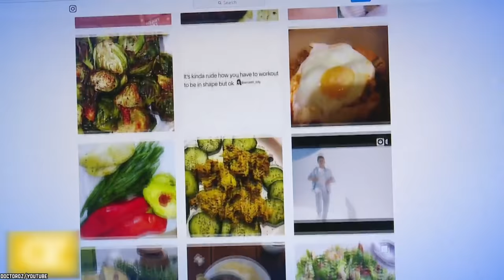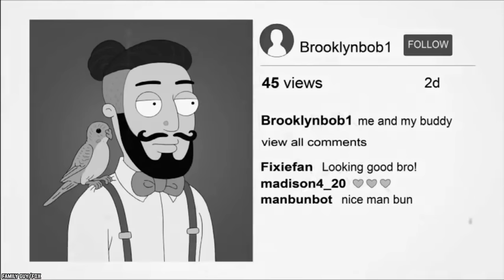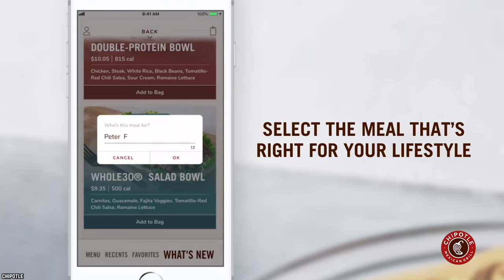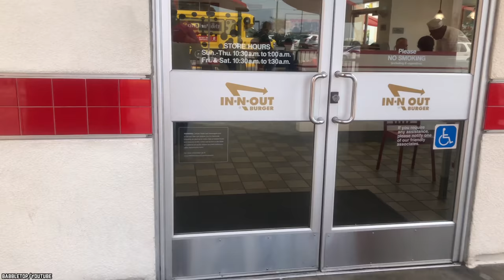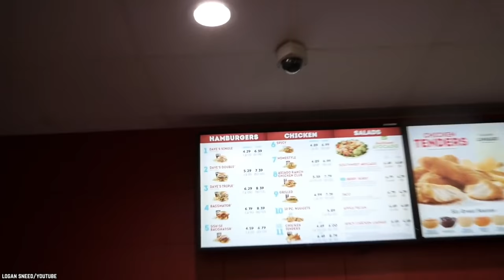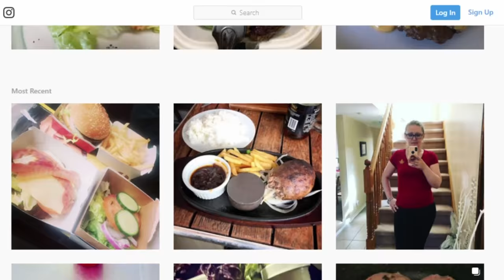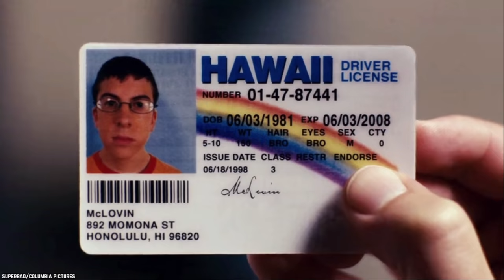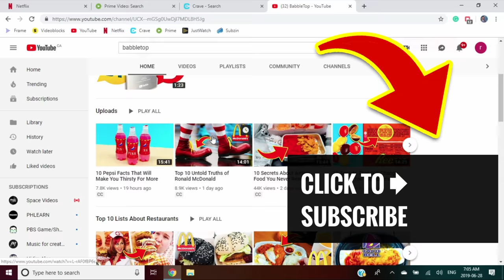10 Fast Foods You Can Still Eat On A KETO DIET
Here's a list of 10 Fast Foods You Can Still Eat On A KETO DIET. The Keto diet has become more popular, these are 10 fast foods you can eat while on a keto diet.

Most of us have heard about a Keto diet because we have either dabbled in it or know someone who has. But for those of you who don’t know, a Keto diet is a high-fat, adequate protein, and low carb diet. Though most diets feel restricting, this one is not! Here are ten fast foods you can still eat on a Keto diet!

If you enjoyed this list of 10 fast foods you can still eat on a keto diet then comment

TIMESTAMPS:
0:24 McDonald’s Big Breakfast
1:52 Panera Bread Power Breakfast Bowl
3:17 Chipotle Salad Bowl
4:54 Chick-Fil-A Chicken Nuggets
6:15 In-n-Out Burger “Protein Style” Cheeseburger with onion
8:15 Wendy’s Double Stack Cheeseburger (no bun)
9:52 Wendy’s Baconator (no bun)
11:07 Jimmy John’s Italian Night Club
12:28 Popeye’s Blackened Tenders
13:19 Double Meat Whataburger

SUMMARIES:
- McDonald's was established in 1940 and has over thirty-seven thousand locations. Though this restaurant is popular and is known around the world, it is not really synonymous with dieting. McDonalds and dieting in the same sentence?!
- The next item on the list is a nice big breakfast bowl from Panera Bread, with steak, two eggs, avocado, and tomato. Breakfast bowls are all the rage right now so this is not only a good choice on the Keto diet, but it is also super trendy.
- This one is a yummy Keto friendly option from Chipotle! The Chipotle Salad Bowl, with steak, romaine, cheese, sour cream, and salsa, has so many great ingredients you will forget you are on a diet.
- These aren’t just any chicken nuggets--these are the 8-piece grilled chicken nuggets and coleslaw from Chick-Fil-A. This order only costs three dollars and ninety-nine cents! The Nuggets are coated perfectly and the chicken is moist and juicy.
- Now, we know… usually, when you hear “burger”, you think of the quintessential side: fries! And you may long for them. You may remember them well. But no! Stay away! Fries are not for you! Fries are very bad if you are on the Keto diet because of all those carbs.
- Here’s a delicious no-bun burger, lettuce wrap not included. This one is just no bun - there is no replacement. But if you ask for no bun or simply take the bun away yourself you can eat this really great burger from Wendy’s without any trouble.
- Wendy’s is at it again, fulfilling all our tastebuds’ dreams! And this burger is topped with oh so addicting bacon! You don’t need a bun getting in your way while you enjoy the Wendy’s Baconator — in fact, there is a whole movement for this no bun situation!
- For this entry we will celebrate and honor the invention of the term “unwich.” The Unwich was coined by Jimmy John’s, a fast food chain that was founded in 1983. Jimmy John’s has close to three thousand locations across America.
- Here’s where things really get good. You do not have to sacrifice delicious Popeye’s when you’re on a Keto diet! Hit up your local Popeye’s and order yourself Blackened Tenders with no biscuit.
- The top fast food to eat while on a Keto diet is the Double Meat burger from Whataburger with Double Cheese, Bacon, and Jalapenos, and no bun. This burger is number one because of its high-quality taste, its ability to fill a tummy right up, its affordability, its grab-and-go qualities, and most of all the fact that it doesn’t look or taste like a diet option.